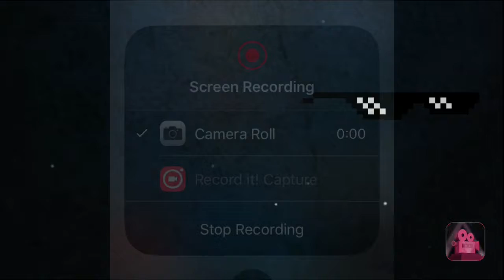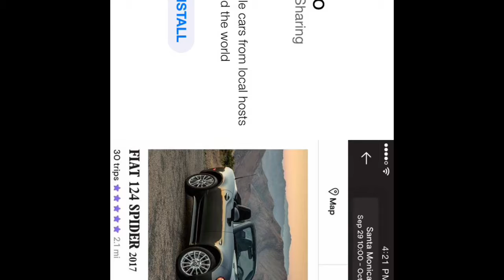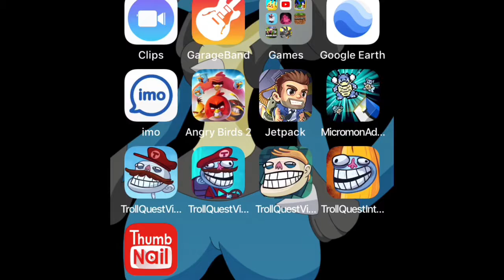Troll Face Quest Video Games Speed run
My first speed run and troll face quest game